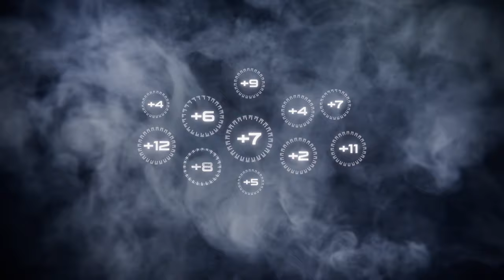[캘러웨이] 패러다임 Ai Smoke Teaser | 스마트 페이스 스윗스팟을 확장하다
SWEETER FROM EVERY SPOT
스마트 페이스 스윗스팟을 확장하다
캘러웨이 AI 기술이 집약된 2024 신제품 패러다임 Ai Smoke 가 1월 19일 공식 런칭 됩니다.